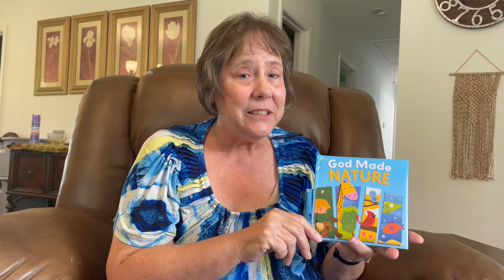Gramma Read the book "God made nature"